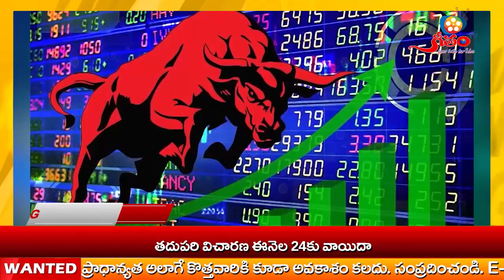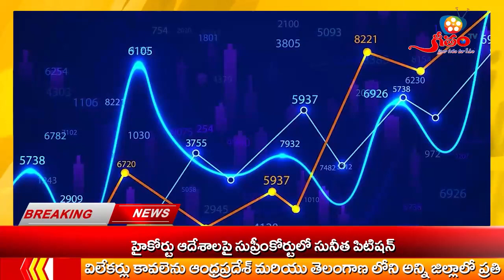News Bulletin 20-4-2023